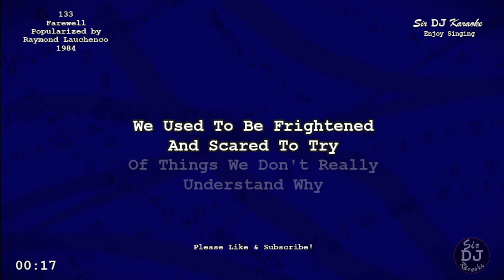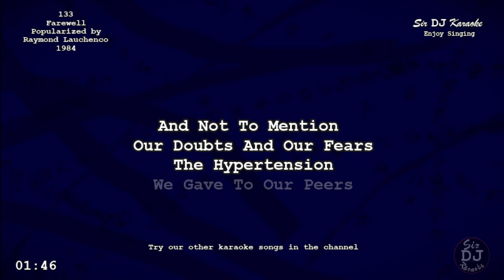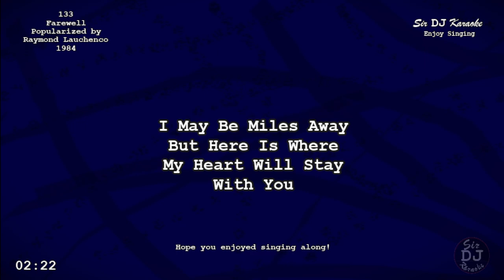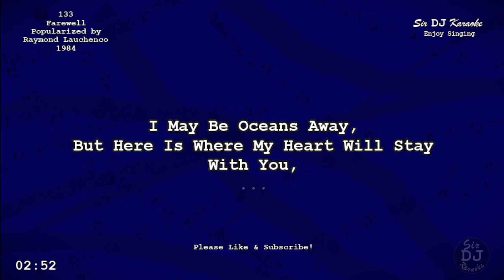[133] Farewell - Raymond Lauchenco [Key of A]